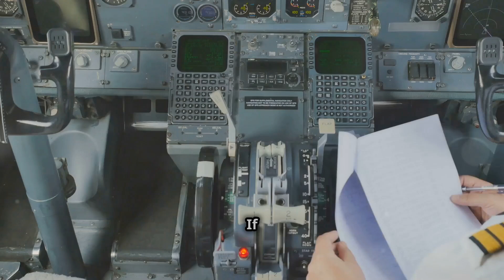Why Independent Reviews Matter in Aviation Insurance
In this video, we discuss the importance of independent reviews in commercial aviation insurance and why they are essential for finding the best coverage. Commercial aviation insurance can be complex, with various options for liability, hull protection, passenger coverage, and ground risk insurance. Independent reviews offer unbiased insights, helping aviation businesses and operators identify the most suitable policies without broker influence. We’ll cover how independent experts analyze coverage terms, compare policy options, and recommend tailored solutions to match specific operational risks. This guide is perfect for anyone in the aviation industry looking to secure comprehensive insurance at competitive rates.